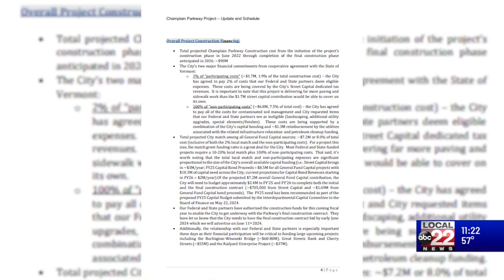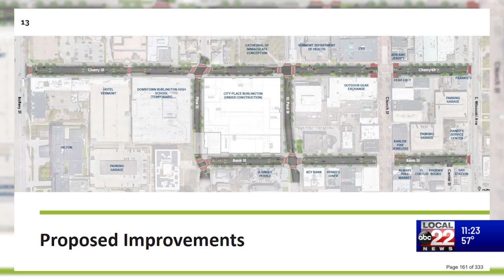Burlington City Council discusses road projects